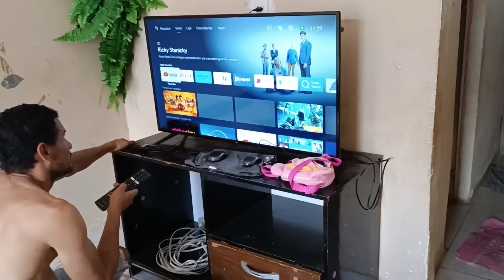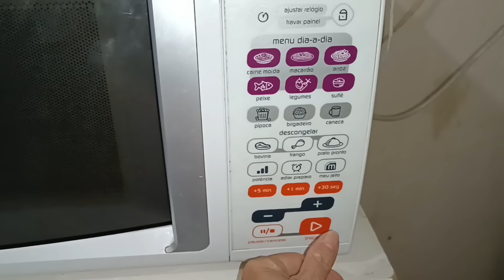COMPRAMOS O CONTROLE DA TV ☺️FIZ FRANGO NA PANELA DE PRESSÃO || OLHA SO COMO FIZ FINI DE GELATINA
o senhor e meu pastor nada me faltará 😇